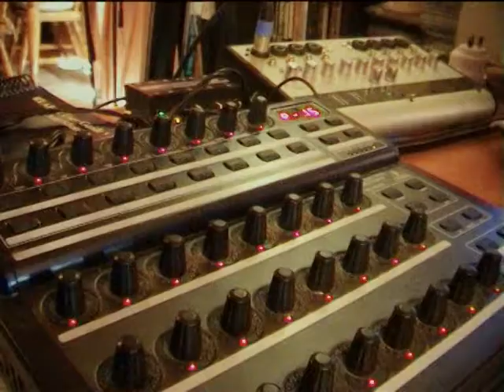Forever Rich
The Making of Forever Rich. From Adam Cousens' forthcoming debut album recorded by Chris Townend (Silverchair, The Mess Hall, Violent Femmes).